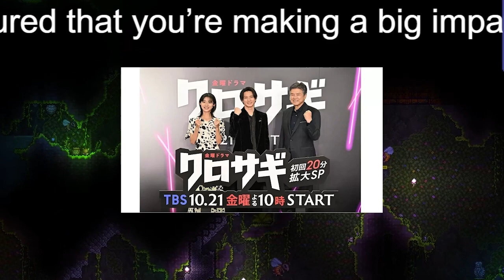【平野紫耀】平野紫耀にアイドル論、サブスク、“移籍”を語らせ…『クロサギ』が意味深すぎ？